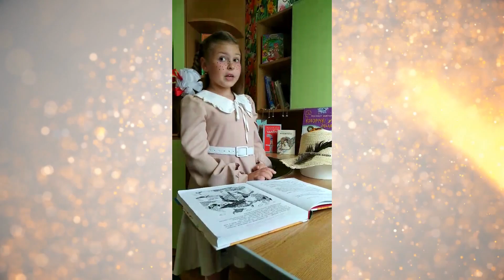Конкурс Відеотека "Наша школа" 2024. Галина Малик "Незвичайні пригоди Алі в країні Недоладії"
Уривок з твору читає Діана Пилипчук  (Рівненська обл.).
Гран-прі конкурсу. Номінація "Українська література"